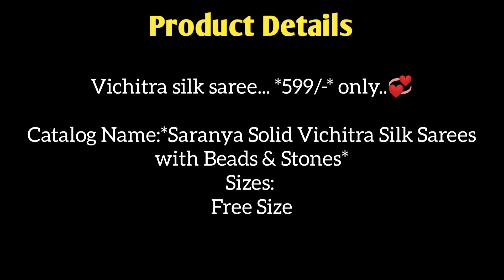Anand Fashions Daily Updates Episode 15 | Clothing | Style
Anand Fashions Daily Updates Episode 15 | Clothing | Style | ‎@Anand Fashions